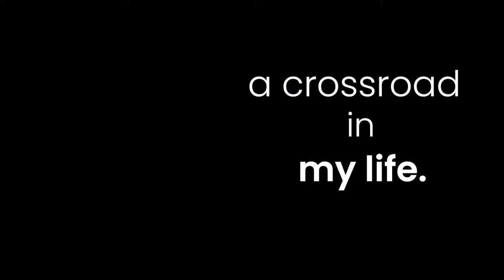Bilal Shahid on Haram Music, Porsche, Stopping The Vlog, Family Structure and more... (EP.018)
If you enjoyed this episode, make sure to check out our previous episode with Property Millionaire Tanim Zaman

0:00 Trailer
2:06 Earliest memory
5:07 Where did his musical inspiration come from?
7:45 Are you a leader?
10:30 Family structure
14:17 University
29:45 Music is haram
31:42 What inspired your Bangla / English mix?
37:07 Full time work, still?
47:34 Buying a Porsche
55:45 Why he stopped the vlogs

Join Kazi Shafiqur Rahman as he to @BilalShahidofficial who is a massively influential singer, songwriter, composer and producer in the south asian British community. He discuss the importance of understanding the economics of the music industry and the economics of life. .🚀